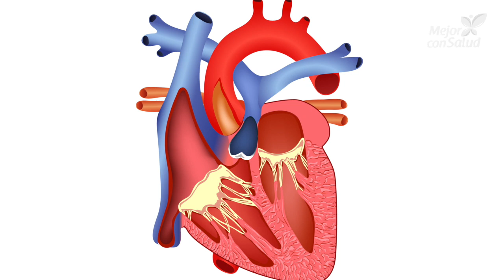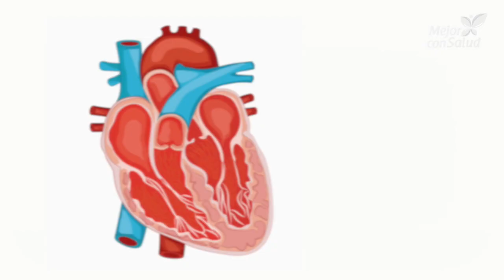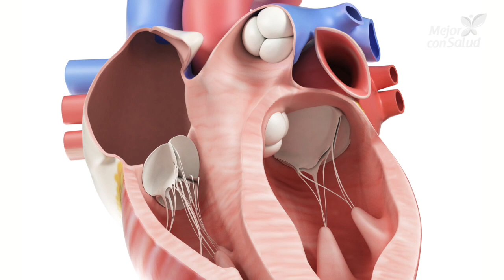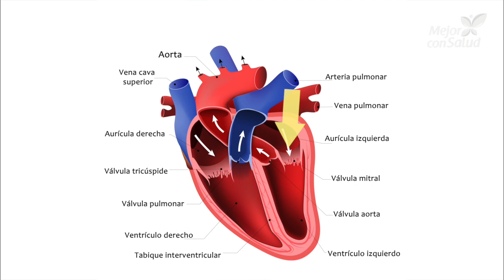El corazón: sus partes y funciones - Mejor con Salud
El corazón: sus partes y funciones
El corazón es un órgano sumamente complejo e importante. Es la parte principal del sistema circulatorio, pues se encarga de bombear la sangre a todas las partes del cuerpo. De este modo, asegura un suministro óptimo de oxígeno y nutrientes. ¿Conoces sus partes y funciones? ¡Anímate a descubrirlas!